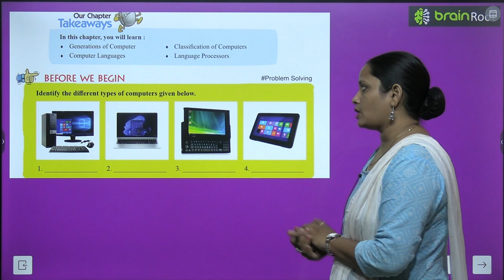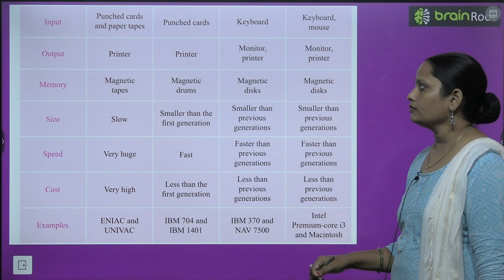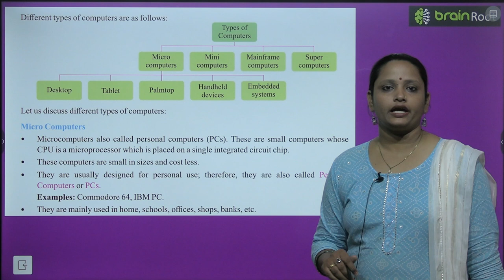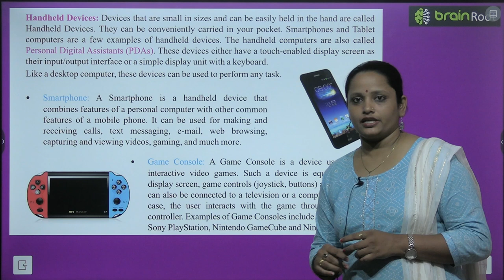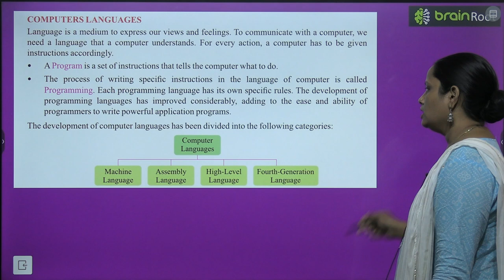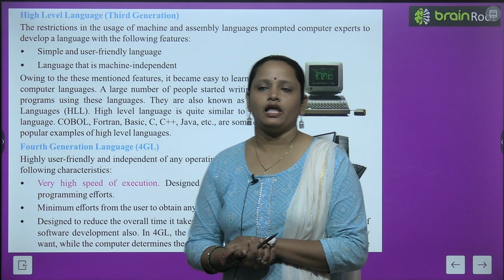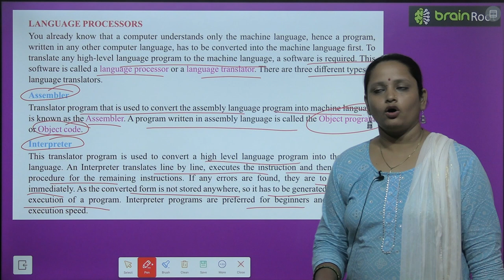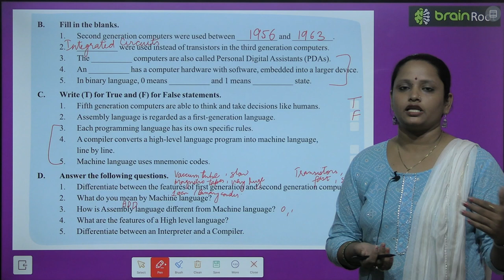BRAIN ROOT COMPUTER CLASS 6 CHAPTER 1 CLASSIFICATION OF COMPUTERS AND LANGUAGES